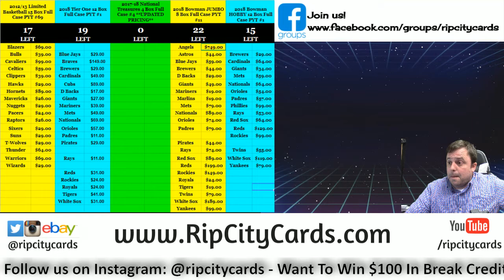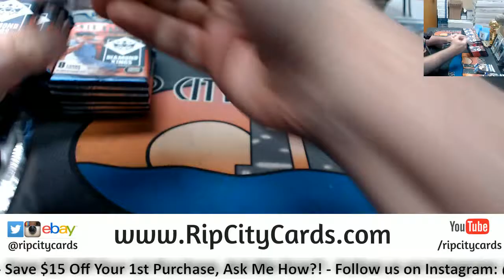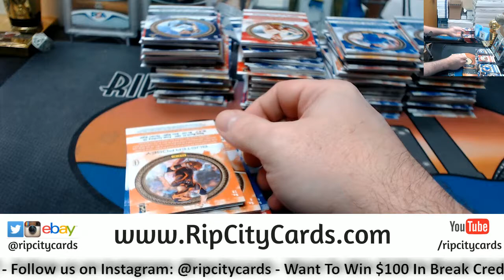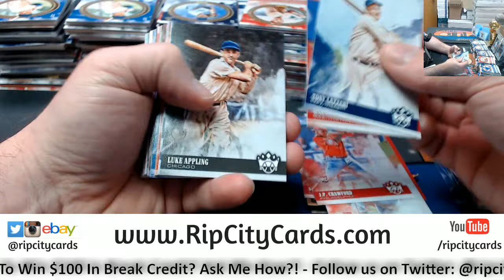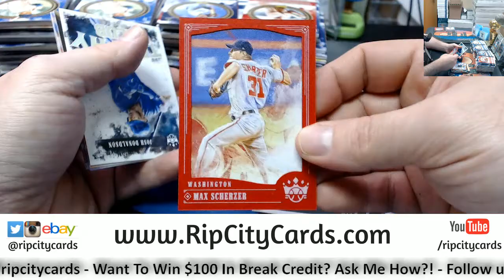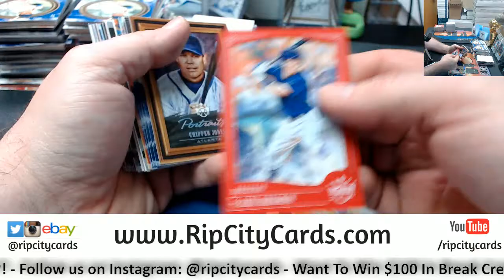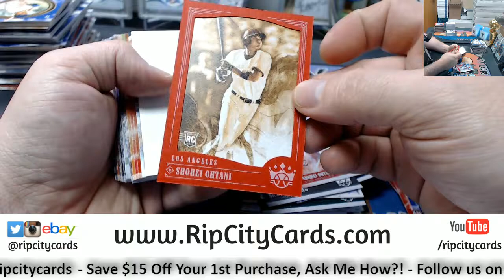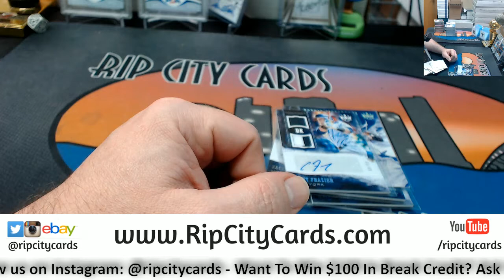2018 Donruss Diamond Kings Baseball #22 EBAY